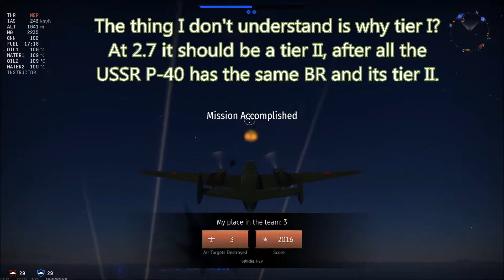War Thunder - I-29 - light up the night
An I-29 on a night map with tracers loaded? Time to light up the night!